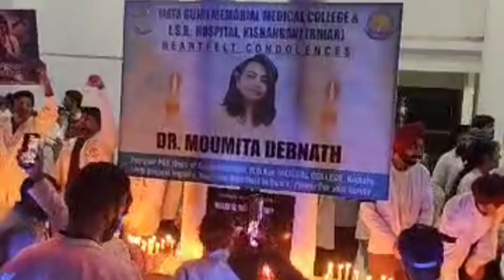protest against the government for PG student murder we are with RG KAR medical College